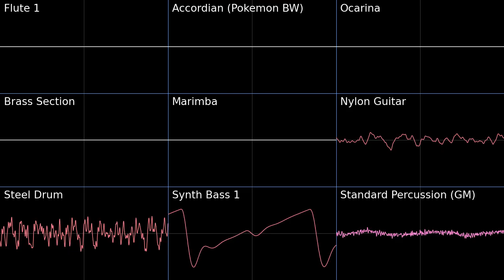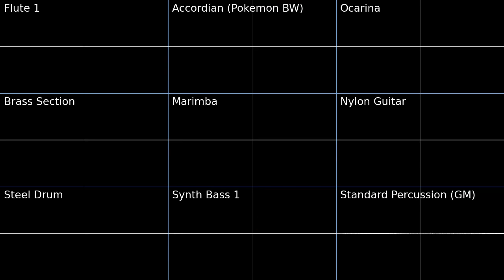Starshine Beach Galaxy - Super Mario Galaxy 2 PMD2 Soundfont Cover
Starshine Beach Galaxy Super Mario Galaxy 2